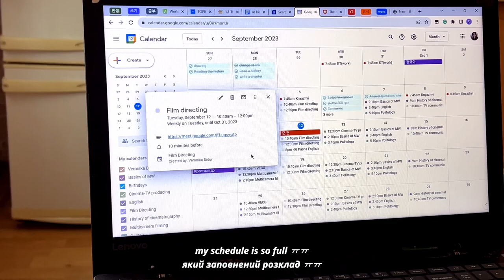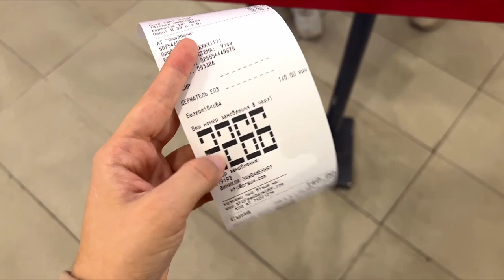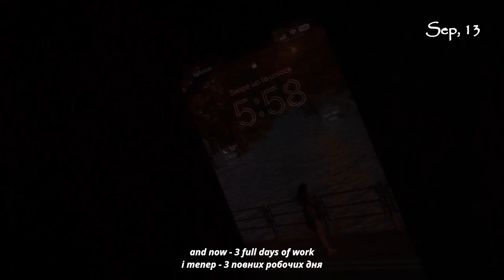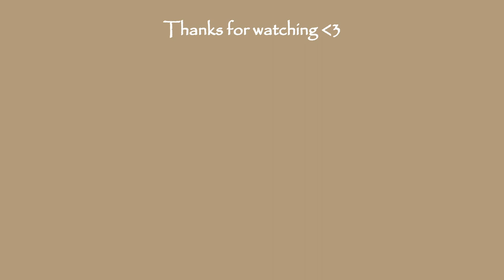daily vlogs | new term, work in a cafe, living with a friend ♥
Hi, I'm Nikki, and welcome to the tiny part of my soul ♥ In this video I started a new term of the last year at university. Also, keep working as a barista in a cafe and trying to enjoy my daily life and co-loving with my friend ~

nikki ♥